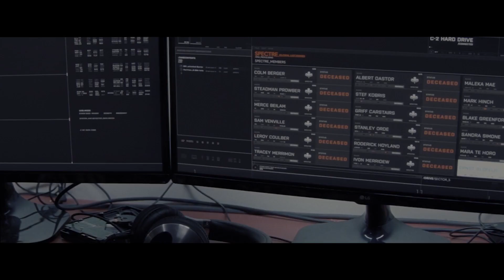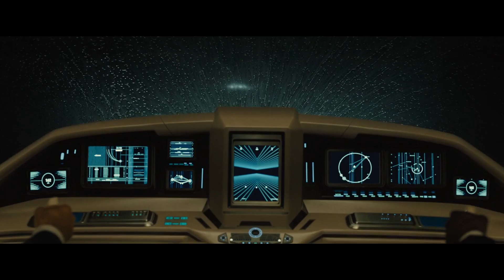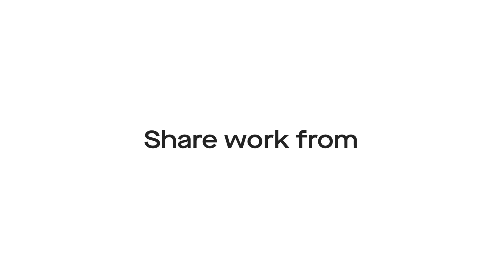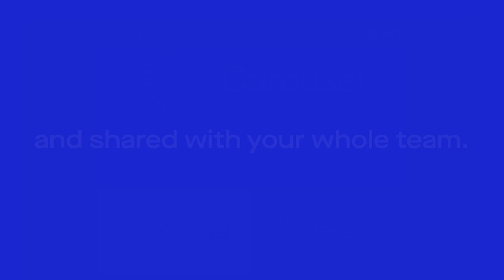Territory Studio on exploring the spatial UI of Audi's new concept car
Step into the realm of automotive innovation with our latest interview featuring Territory Studio, the creative minds behind the captivating design of the Audi Activesphere concept car.
We delve into the immersive world of augmented reality interfaces and cutting-edge technology that redefines the driving experience from the inside out. Join us as we unveil the secrets behind this groundbreaking project and take a glimpse into the exciting future of automotive design.

—Supported by
Current – all your team’s work in one place

Chapters
00:00 Intro
01:05 Interview start
03:29 What makes Territory Studio different
06:45 Defining the brief with Audi
10:15 Experiencing the Audi's Activesphere prototype for the first time
15:05 Describing the experience of the Audi Activesphere
21:25 Introducing 'Current'
22:45 Collaborating with Audi
28:10 User testing
33:43 Looking into the future of AR & VR
37:55 Starting in spacial design
40:42 Outro